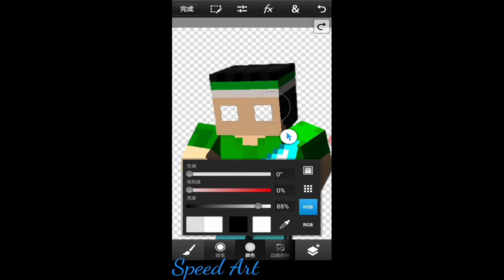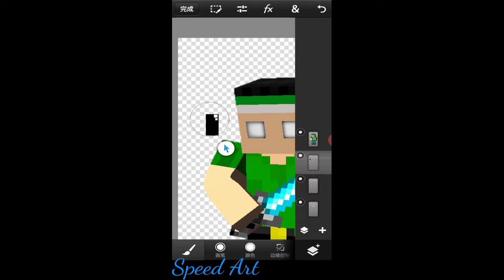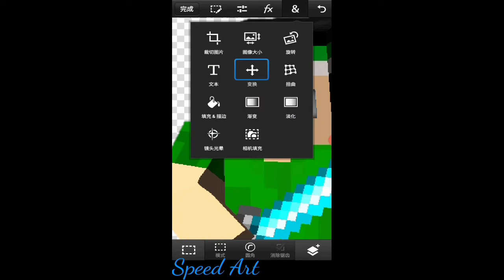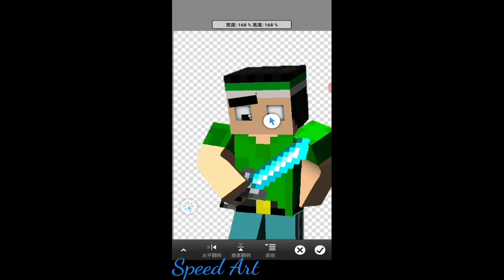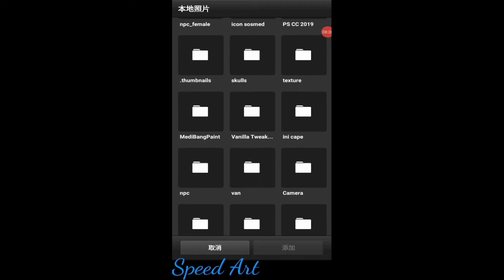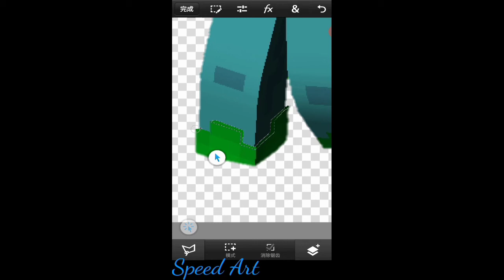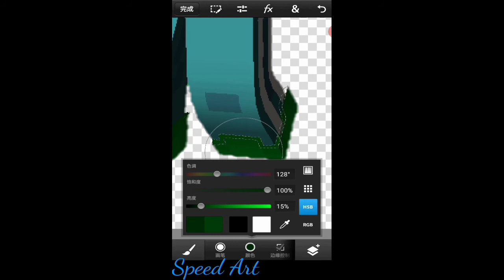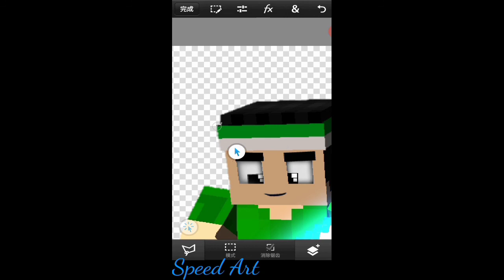Speed Art#1 | Render Nizam Gaming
Halo para gile ini deskripsi video ya!!

Bagi yang belum menang kalian
Bisa ikut lagi di komentar ya genk..

Dan jangan lupa download video nya ya biar memori kalian penuh wkwkwkwk:v

Lah Ini Yang Lu Cari=͟͟͞͞

Kalian Bisa Lihat Resepnya Buat Barang Barang ini di link bawah ini

LinkResep:Kosong...

LinkBeliItemAddon:Tidak Ada...

Saran:
bisa ikut lagi seperti biasa yaa..

Cara Ikut Speedart:
Alasan

JoinDiscordGileEmas:Kehapus Ya genk hehe maaf ya✍

Oke!

Oke Segini Dulu Ya Oke Siap!